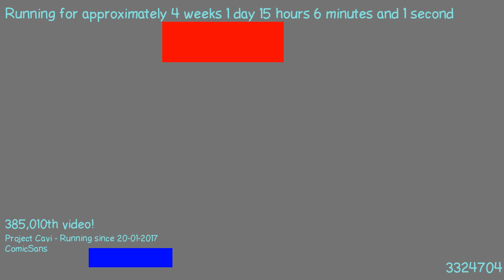1487509812 - Webdriver Cavi - F_0